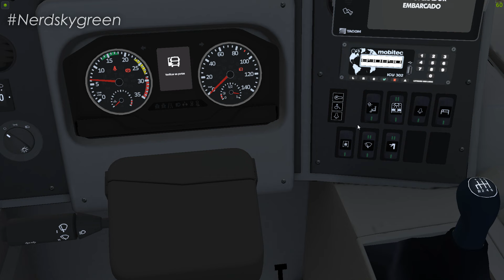[OMSI 2] LANÇAMENTO Mascarello GranVia 2024 VW 17.230/S euro 6 AC padrão BH +G27/BH Leste-Nova Vista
✅ No vídeo de hoje, tu iras conferir o Mascarello GranVia 2024, no chassi Volksbus 17.230/S euro 6, Climatizado, no padrão Municipal BH, da empresa Nova Vista Transportes/ BH Leste, no mapa Radial 4.0, no omsi 2. + download.

Baixe o bus aqui:

(LINKS REMOVIDOS Á PEDIDO DO AUTOR, MOD INDISPONIVEL)

Acessórios:
1 Volante: Logitech G27 & G29
1 Web Cam: Logitech c920

Softwares:
Gravação: OBS studio e Placa GTX
* Edição Vídeos: Sony Vegas PRO 20
* Edição Miniaturas: Adobe Photoshop e photoscape